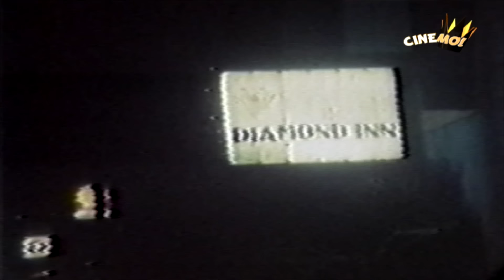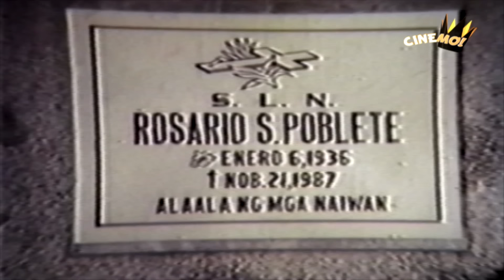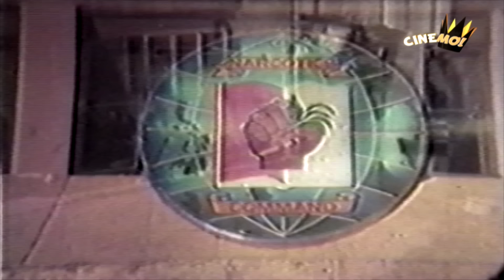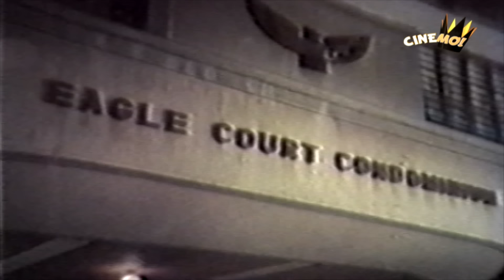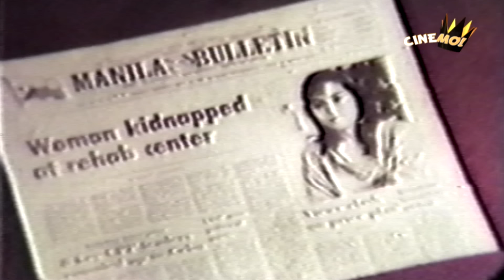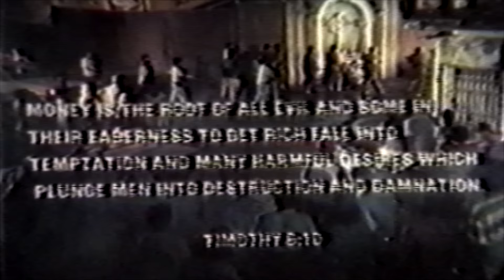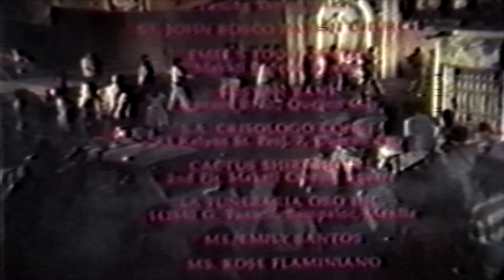Galit sa Mundo | FULL MOVIE | Ace Vergel, Eddie Garcia, Paquito Diaz | CineMo